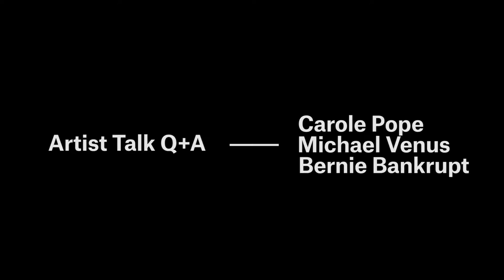Legend Series - Artist Talk: Carole Pope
Recently Canadian Rock Icon Carole Pope graced The Never Apart Centre as apart of The Legend Series. She performed a mini acoustic concert accompanied by Marianna Flo of NOBRO which was followed by an extremely informative artist talk with Michael Venus and Bernie Bankrupt of Lesbians on Ecstasy. Please enjoy!

Dans le courant de notre Legend Series, l’icône du rock canadien Carole Pope nous a récemment fait l’honneur de sa visite au centre Never Apart. Elle a offert un mini concert acoustique, accompagnée par Marianna Flo de NOBRO, et s’est par la suite entretenue avec Michael Venus et Bernie Bankrupt de Lesbians on Ecstasy. Profitez bien de cette discussion d’artistes des plus intéressantes!